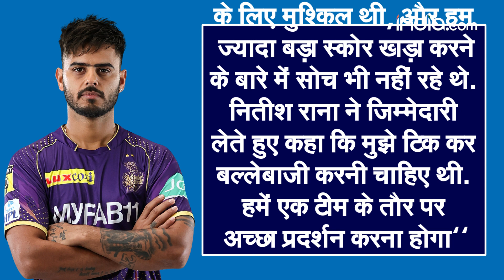KKR कि हार के बाद नितीश राणा बोले "मुझे टिक कर बैटिंग करनी चाहिए थी"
Delhi Capitals ने Kolkata Knight Riders को हराया अपनी पहली जीत हासिल की. दिल्ली में खेले गए मुकाबले में केकेआर ने 20 ओवर में 127 रन बनाए दिल्ली के कप्तान डेविड वॉर्नर के अर्धशतक लगाया जिसकी बदौलत आखिरी ओवर में तीन गेंद बाकि रहते मैच जीत लिया.